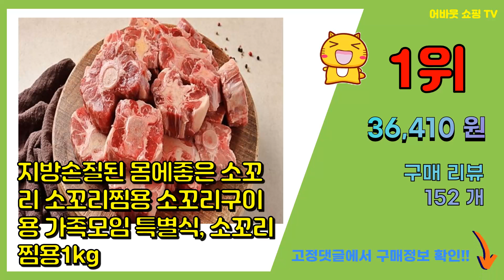소꼬리찜 추천 판매순위 Top10 || 가격 평점 후기 비교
❤️❤️❤️요즘 가장 많이팔린 소꼬리찜 추천❤️❤️❤️

[00:01]
10위. #[황학고기] 목초사육 호주산 소꼬리1kg / 알꼬리 (지방완벽제   [36,800원]

[00:06]
9위. 명절선물세트 1+등급 한우소꼬리 특상품 알꼬리세트3kg(큰사이즈), 3kg 가정용(아이스박 [159,990원]

[00:11]
8위. #[고기선생] 지방 완벽제거 소꼬리 알꼬리 1kg 찜용 탕용 수육용 바베큐용 호주산, 1개   [37,900원]

[00:16]
7위. 베스트비프 호주산 곡물 소꼬리 1kg, 1개 [31,000원]

[00:21]
6위. 미트아울렛 소꼬리 1000g 호주산, 1개, 1kg [29,900원]

[00:26]
5위. 마장동닷컴 보신1등 맛 좋고 영양만점인 소 꼬리 1Kg, 1팩 [38,500원]

[00:31]
4위. 지방손질된 몸에좋은 소꼬리 소꼬리찜용 소꼬리구이용 가족모임 특별식, 소꼬리 구이용1kg [38,160원]

[00:36]
3위. 소꼬리 1kg 손질 필요없는 청정우 꼬리찜 곰탕용 소고기 + 3종 소스 제공 [39,500원]

[00:41]
2위. 지방손질된 몸에좋은 소꼬리 소꼬리찜용 소꼬리구이용 가족모임 특별식, 소꼬리 구이용500g [19,900원]

[00:46]
1위. 지방손질된 몸에좋은 소꼬리 소꼬리찜용 소꼬리구이용 가족모임 특별식, 소꼬리 찜용1kg [36,410원]